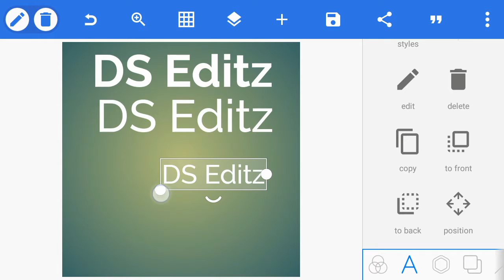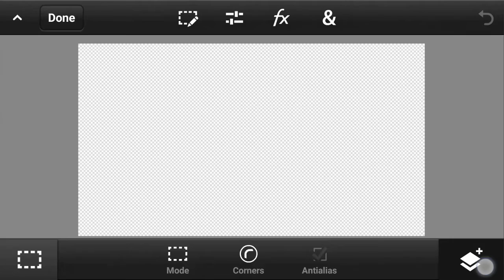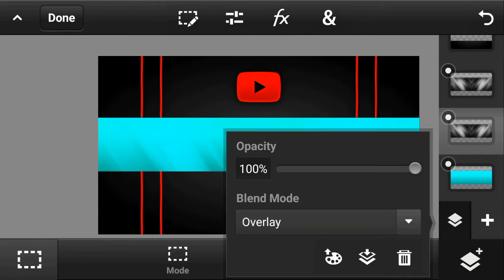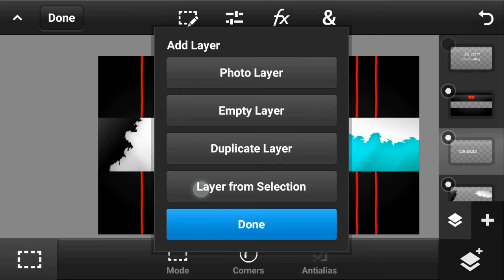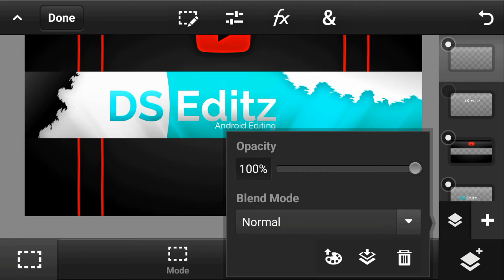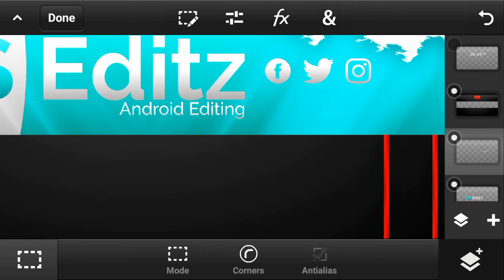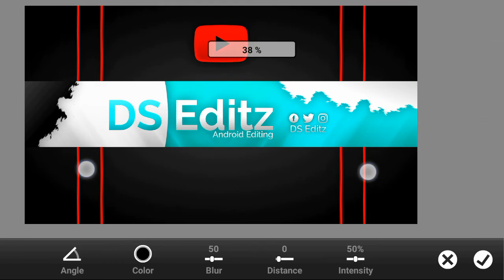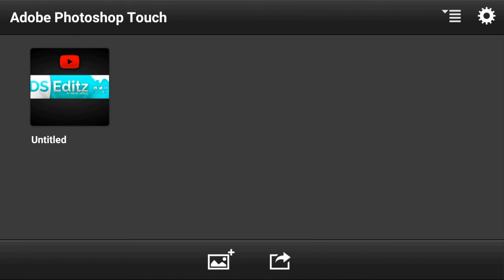BANNER TUTORIAL | MAKE A CLEAN BANNER ON ANDROID | PIXELLAB & PS TOUCH | DS EDITZ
HELLO GUYS IN THIS VIDEO I WILL SHOW YOU HOW YOU CAN MAKE A CLEAN BANNER ON ANDROID BY USING PIXELLAB & PS TOUCH.JUST FOLLOW THE STEPS AND YOU WILL BE ABLE TO MAKE THIS CLEAN BANNER ON ANDROID.IF THIS VIDEO HELP YOU A LITTLE BIT SO DON'T FORGET TO LEAVE A LIKE AND SUBSCRIBE THE CHANNEL AND SHARE THIS VIDEO WITH YOUR FRIENDS.